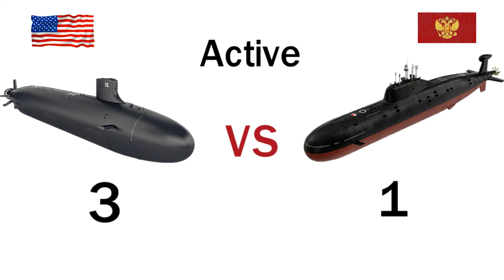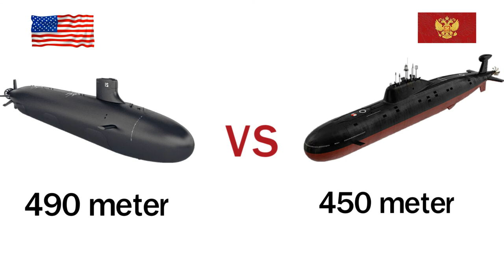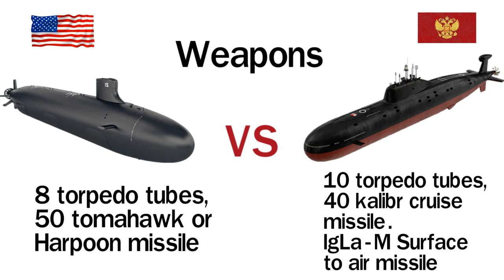Seawolf VS Yasen Class Submarine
This video you will see about the a comparison Between two submarines one is Seawolf class submarine and another one is Yasen Class Submarine

Seawolf Vs yasen submarine